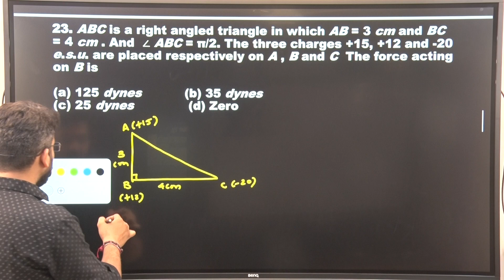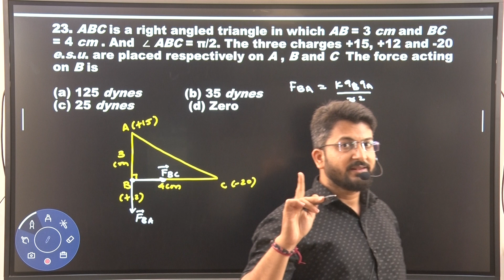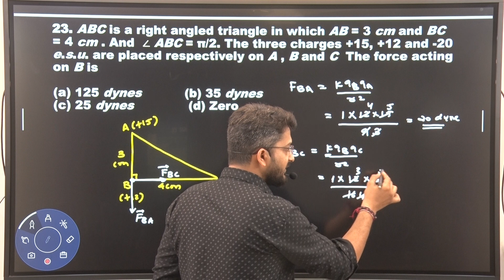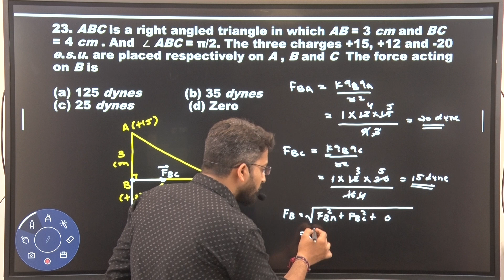ABC is a right angled triangle in which AB = 3 cm and BC = 4 cm . And ∠ ABC = π/2. The three.....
23. ABC is a right angled triangle in which AB = 3 cm and BC = 4 cm . And  ∠ ABC = π/2. The three charges +15, +12 and -20 e.s.u. are placed respectively on A , B and C  The force acting on B is